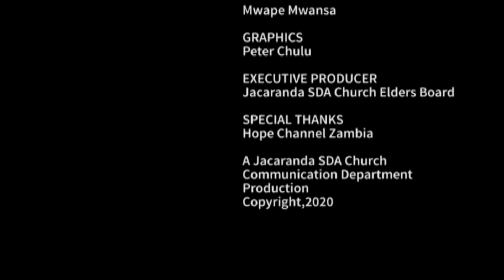JACARANDA SDA CHURCH ONLINE WORSHIP 13 JUNE 2020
Please join us for our weekly online Sabbath Worship Service. This week, our Sabbath School comprises of Music, a Testimony, Mission Story, Health Talk and Adult Lesson Study. The Main Service has a Children's Corner, Music and the Sermon. We pray the Lord God will richly bless you abundantly even as you worship Him from your viewing stations.